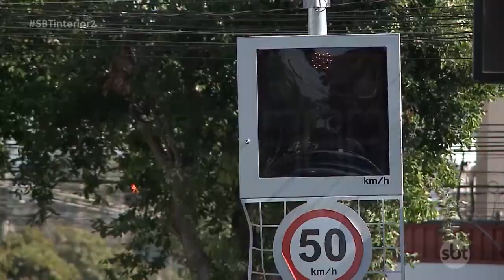Diminui a quantidade de multas por excesso de velocidade aplicadas em Presidente Prudente